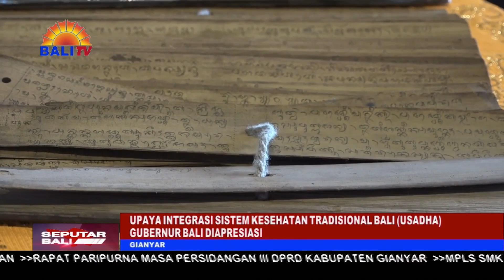UPAYA INTEGRASI SISTEM KESEHATAN TRADISIONAL BALI USADHA GUBERNUR BALI DIAPRESIASI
GEBRAKAN GUBERNUR BALI, WAYAN KOSTER, UNTUK MENJAGA SECARA FUNDAMENTAL GUMI BALI, SALAH SATUNYA MELALUI PERATURAN DAERAH HALUAN PEMBANGUNAN BALI MASA DEPAN, 100 TAHUN BALI ERA BARU 2025 – 2125 MENDAPAT APRESIASI DARI BERBAGAI PIHAK. TERLEBIH PEMERINTAH PROVINSI BALI MEMBERIKAN PERHATIAN KHUSUS MENGENAI SISTEM KESEHATAN TRADISIONAL BALI ATAU USADHA, YANG MERUPAKAN WARISAN ADILUHUNG LELUHUR SEBAGAI SALAH SATU HAL YANG DALAM PERDA TERSEBUT.